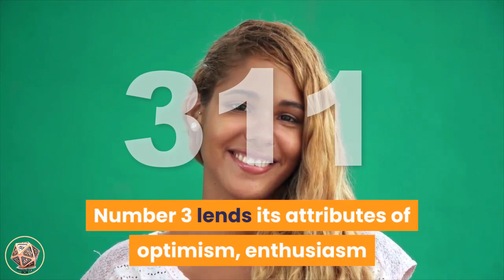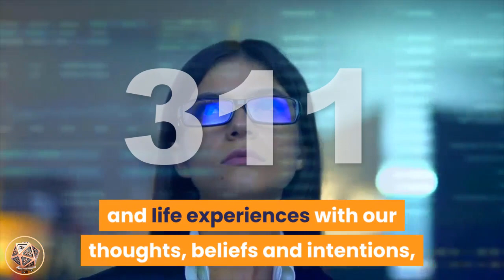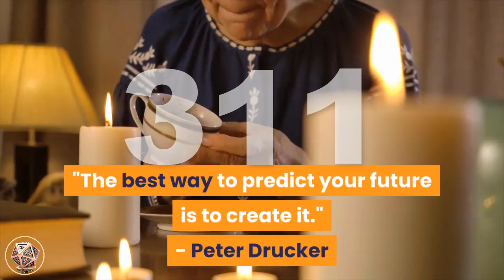Angel Number 311 Meaning | Seeing 311 | Numerology Box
ANGEL NUMBER 3 1 1.

Secrets of angel_number_311

Do you see 3 1 1? Please believe that you have been guided here to learn about the meaning of 3 1 1 angel number

Number 3 1 1 is made up of the energies and vibrations of number 3 and number 1, with number 1 appearing twice doubling and amplifying its’ influences.

 Two 1’s also relate to the karmic Master Number 11.

 Number 3 lends its attributes of optimism, enthusiasm and joy, growth, expansion, communication and self expression.

  The number 3 often indicates that the Ascended Masters are around you, assisting when asked.

 Number 1 adds its vibrations of motivation, positive energy, ambition and inspiration, striving forward to achieve goals, and find fulfilment and happiness.

   Number 1 also reminds us that we create our own realities with our intentions, thoughts and beliefs.

 The Master Number 11 resonates with illumination, enlightenment, inspirational, idealism and intuition.

 This makes 3 1 1 a powerful number of optimism, enthusiasm, communication, expansion and growth on all levels.

Angel Number 3 1 1 brings a message from your angels to keep your thoughts positive and bright

because you are currently in a position where your thoughts and expectations are manifesting at a rapid rate.

We create our realities and life experiences with our thoughts, beliefs and intentions,

 so make sure that you focus and concentrate on your desired outcomes and results and on what you truly want, rather than on what you don’t.

Angel Number 3 1 1 is a reminder that the energies and vibrations you project outward are reflected back to you.

 Listen to your intuition and follow your own inner-knowing in all that you do and keep your focus on your heart-centre and your Divine path and life purpose.

Look to ways to use your natural communication skills and joyful disposition to uplift others, and have the courage to live your truths and express yourself with love and optimism.

"The best way to predict your future is to create it."
- Peter Drucker